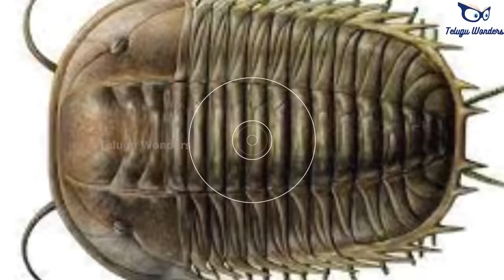మానవ నాగరికతలో ఆహారం యొక్క పరిణామం ఎలా జరిగింది? । EVOLUTION OF HUMAN FOOD.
Most of the birds migrate from one place to another depending on the season, in case of extreme cold, the birds reach the less cold areas, while doing so, traveling from one country to another, traveling thousands of kilometers. Arrives, but the Eagle does not do so, it has the ability to withstand any weather and any circumstance, that is why if the availability of food remains, then the Eagle can stay in one place for life.

Scripting and Editing :-  Ramarao / jagannadham